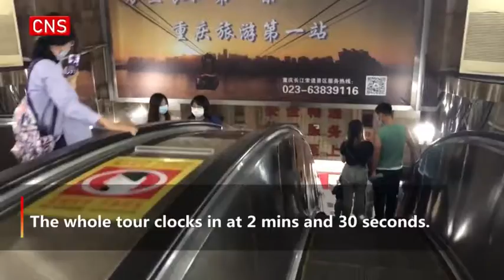Asia's second longest escalator temporarily halts operation